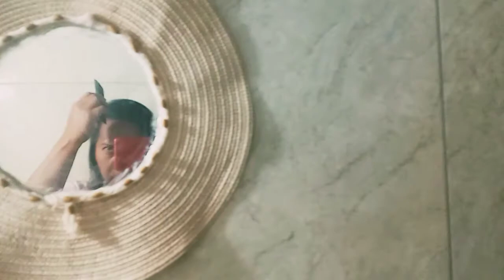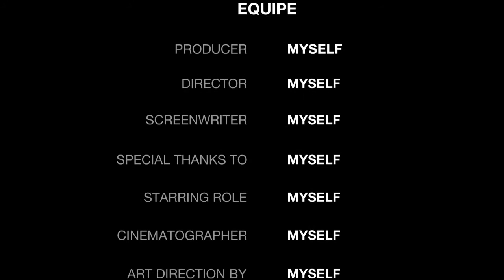vida aos 50 fiz diy_ lavei prato consertei gaveta_ fiz um tinge cabelo caseiro